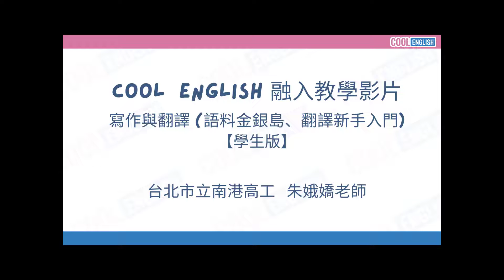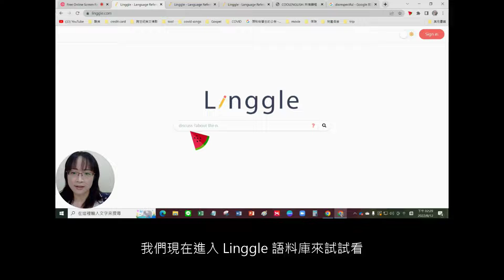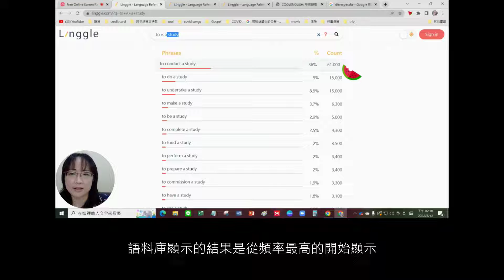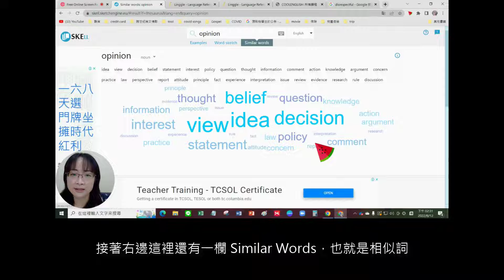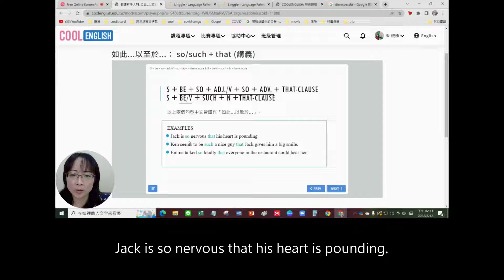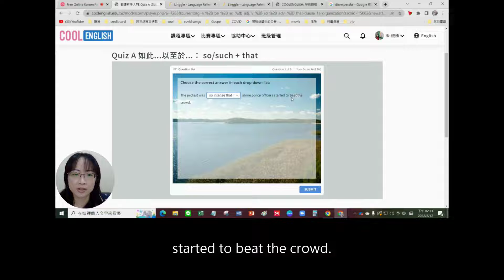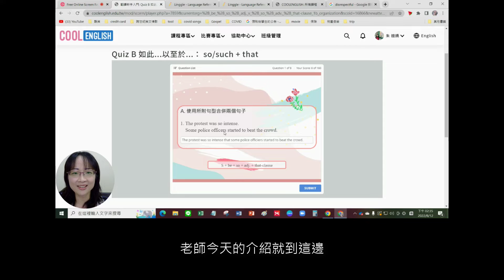【Cool English】普技高_寫作與翻譯_翻譯新手入門X語料金銀島(學生版)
同學們在寫作時，常常不知道怎麼把想表達的用英文正確的寫出來嗎？這邊推薦給大家一個寫作法寶「翻譯新手入門」專區，再搭配上「語料金銀島」，所有問題馬上迎刃而解！點選連結看南港高工朱娥嬌老師精彩的專區導覽👀

🌟專區特色
✔️ 詳細的句型講解，一次搞懂意思、用法
✔️ 蒐羅國內外大型語料庫，成為寫作好幫手
✔️ 針對大考常用句型，設計Quiz做練習

🌟專區介紹
「翻譯新手入門」專區收錄高中常用句型，除了講義之外也有多元的測驗題型：選擇、重組、填空、翻譯等等。如果遇到專區找不到的句型或文法，可以到「語料金銀島」專區，善用語料庫，一起變身寫作小能手🙌🏻